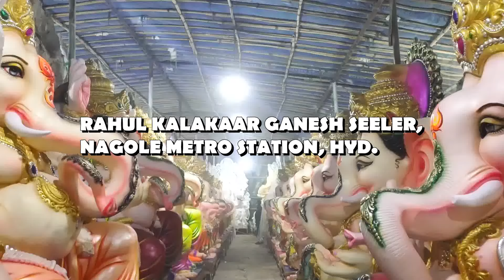6 to 15 Feets Ganesh Idols with Prices at Nagole Rahul Kalakar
VIDEO DETAILS ► This video shows you Dhoolpets Unique Ganesh Idols Which are for selling purposes, you will rates of different idols of dhoolpet

hashtags